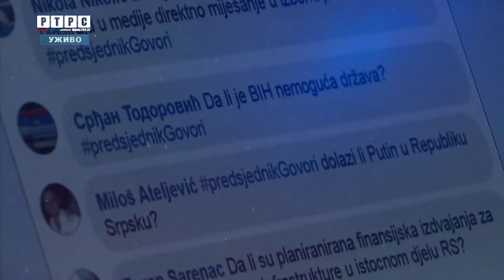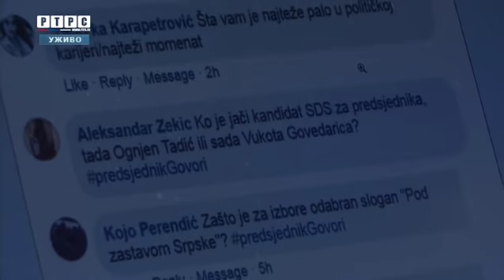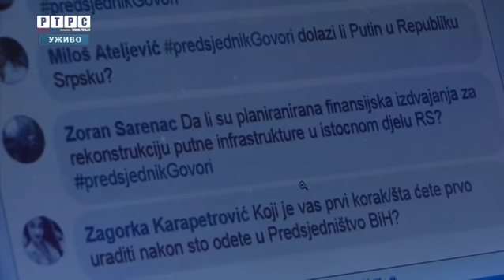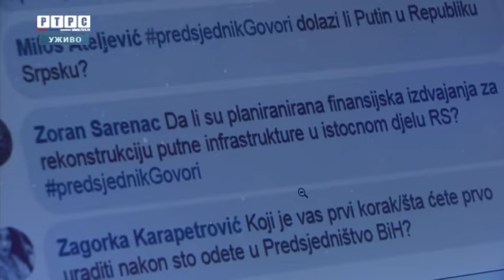Predsjednik govori - Intervju sa Miloradom Dodikom, predsjednikom Republike Srpske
Predsjednik Republike Srpske Milorad Dodik odgovarao je vecers na pitanja novinara više medijskih kuca, publike i gledalaca više od tri casa.